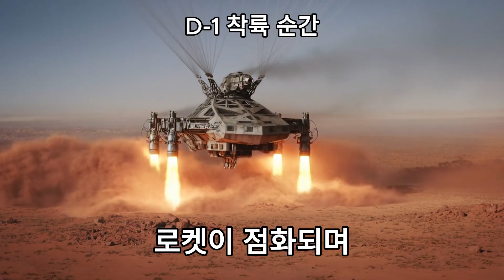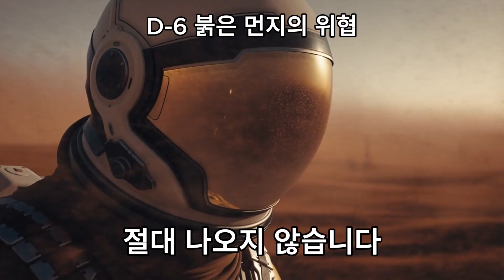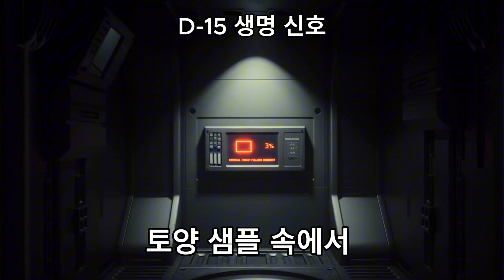화성에서는 구조보다 죽음이 빠르다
화성에서 단 30일, 인간은 살아 돌아올 수 있을까?
산소도, 물도, 안전한 땅도 없는 극한의 행성.
당신은 이곳에서 끝까지 버틸 수 있습니까?

NASA의 실제 자료와 최신 연구를 바탕으로,
화성 생존이 얼마나 가혹한지 생생하게 재현했습니다.
낙하산 착륙 순간부터 붉은 먼지 속 생존 모듈 생활,
그리고 귀환을 향한 마지막 도전까지.
인류는 과연 무엇을 남기고 돌아올 수 있을까요?

※ 이 영상은 AI 도구로 생성된 우주 테마 콘텐츠입니다.
창의적 표현을 위한 시뮬레이션으로, 실제 사건/이미지가 아닙니다.